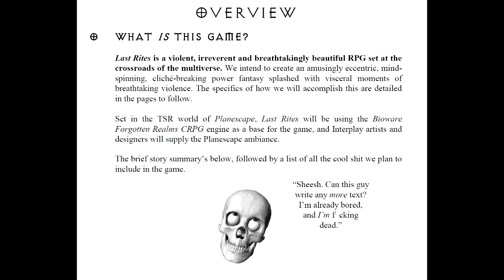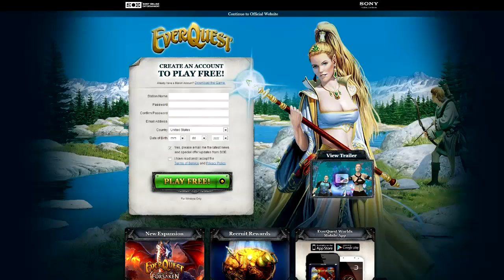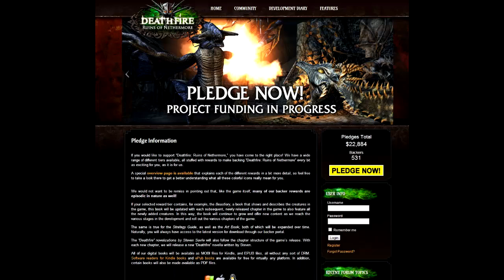Matt Chat 219: Guido Henkel on Planescape: Torment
I'm back this week for one last segment with Guido Henkel. After discussing why Guido prefers the second Realms of Arkania, we get into his move to Interplay and his work on Planescape: Torment. We also discuss other projects, including his unreleased superhero MMO.

Sadly, Deathfire did not meet its Kickstarter goal. However, Guido has set up a "Plan B" that you should check out:

No extra cost to you, but the show gets a kickback.